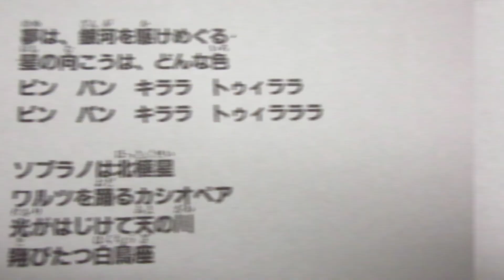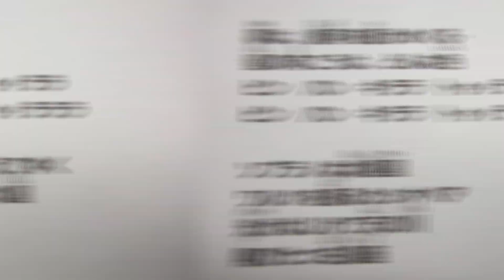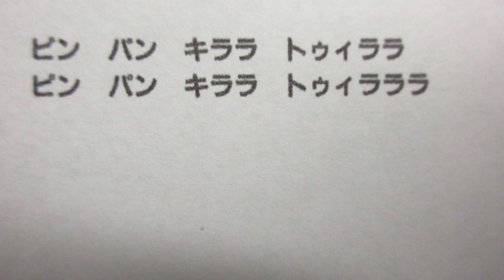NHKみんなのうた 星空のオルゴール🌃 歌：塩田美奈子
90年代の曲「星空のオルゴール」です。

作詞：矢島大輔、作曲：杉原葉子、編曲：青木望

CD「NHK『みんなのうた』星空のオルゴール（日本コロムビア）」から